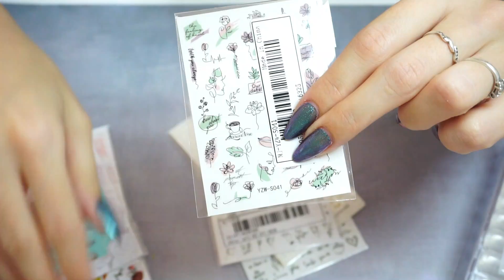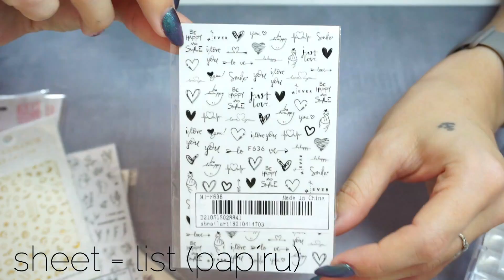SHEIN haul: věci na nehty 💅🏻 lepší než Aliexpress? | Kate Cosmetics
Tentokrát vám ukážu, co jsem si nakoupila na SHEIN, konkrétně věcičky na nehty, různá zdobení atd. Dejte mi klidně vědět, jestli tam též nakupujete nebo jestli se chystáte. ♥

Omlouvám se za kvalitu zvuku, je to přímo z foťáku a ten to bohužel tak nedává jak profi mikrofon. Věřím, že mi to pro jednou prominete 🙏🏻

Základní informace o SHEIN:
- doprava zdarma do ČR od 19 eur (497 korun)
- doprava jinak za 99 korun
- zásilky vozí PPL
- platí se dopředu kartou, hned po odeslání objednávky máte sledovací číslo a můžete tak krásně vidět, kde balíček zrovna je
- doba dodání se pohybuje od 10 do 15 dní od objednání
- mají oblečení, doplňky, hobby věci, na nehty, DIY, dekorace, pomocníky a vychytávky do domácnosti, prakticky skoro všechno, na co si vzpomenete
- není to jako Aliexpress, toto je jeden prodejce, jeden eshop, celá objednávka přijde najednou, ne na 20 různých balíčků
- často mají slevy, buď od youtuberů a nebo dostáváte kupony přímo v aplikaci v telefonu, já jsem dělala 5 objednávek a ke každé jsem měla vždycky slevu 15 nebo 20 procent z ceny objednávky

Nabídky spolupráce atd. prosím směřujte na email nebo na můj Instagramový účet, kde se s vámi ráda domluvím :))

Kde mě ještě najdete:

Instagram: @katenehty, @kate__cosmetics (méně aktivní)
Facebook: Kate Cosmetics (neaktivní, jsou tam jen staré příspěvky)

tento youtube kanál a výše zmíněné sítě jsou moje jediné oficiální stránky

FAQ:

Čím natáčím?
     -bezzrcadlovkou Sony a5100; prostřihy a fotky ve videích můžou být výjimečně telefonem iPhone SE2020